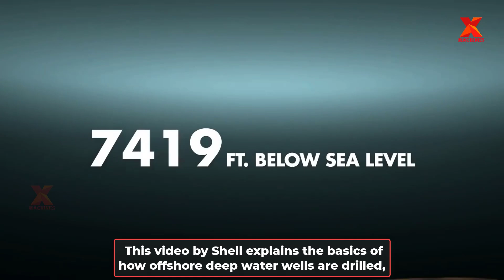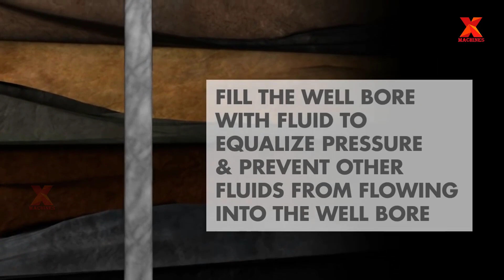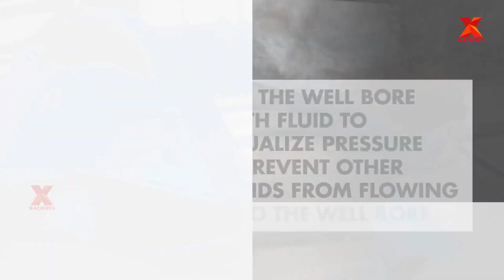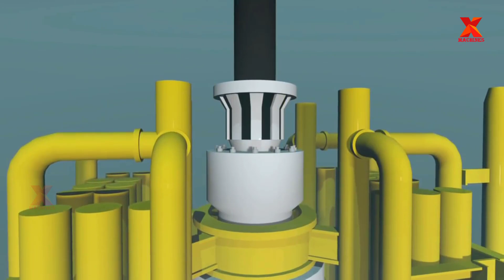Technology Drills Deep Water 3km Below Sea Level. How To Drill Well. Horizontal Directional Drilling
Chapter:
0:01. Introduce
0:07. Horizontal Directional Drilling Pull Back
1:34. Sonalika tractor with drilling machine
3:18. Drilling deep water well
8:32. The bucket auger
10:47. Large Diameter Shaft Drilling
Credit:
1. JH engineers alwer

2. Pipeline Drillers Group

3. Shell plc

4. Swat Serg & Sasa Sekulic

5. Keller Group plc